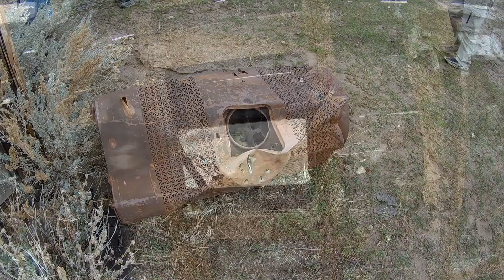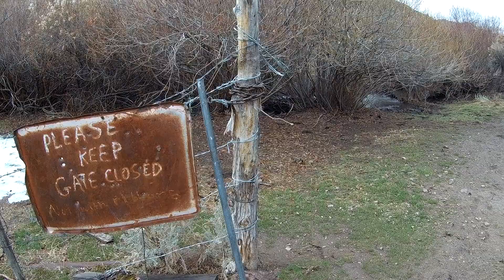S4E10 SW Idaho Overlanding Winter Wonderland III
Winter Wonderland III

It's January and cabin Fever has set in. SW Idaho Overlanding decide to tackle the great outdoors of SW Idaho, determined to break the winter doldrums. Come ride with them as they visit interesting places and drive the surrounding desert in this winter adventure.

The greater the drive the better the destination.

Cameras Used:
Eken H9R